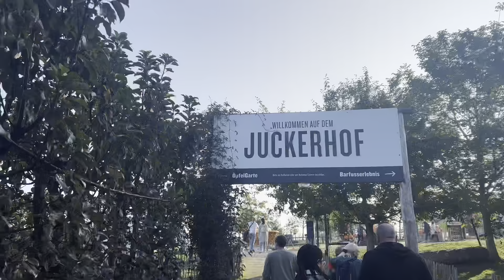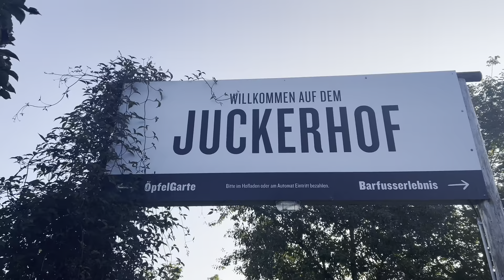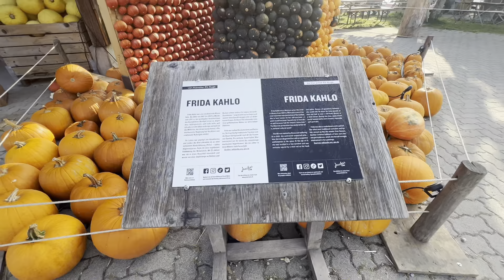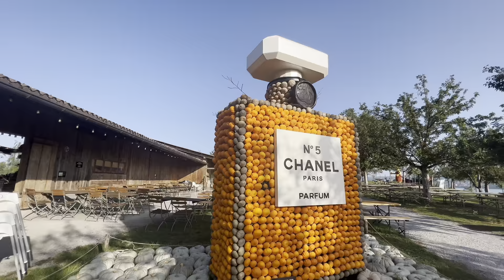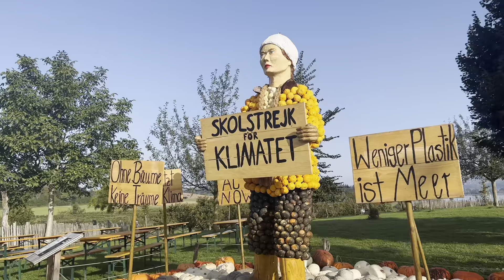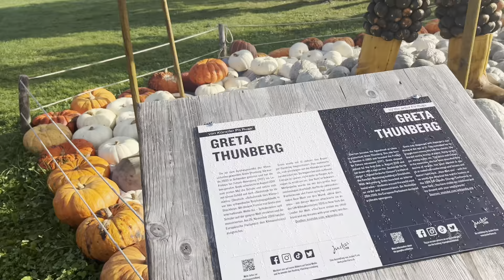A LUTA DA MULHER REPRESENTADA EM UMA EXPOSIÇÃO DE ABÓBORAS EM UMA FAZENDA AQUI NA SUÍÇA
A exposição de abóboras começou no fim de semana passado no Juckerhof em Seegräben“ onde estive hoje“  e no Bächlihof em Jona. A nova exposição principal é dedicada ao tema “Poder da Mulher”.
A nova exposição principal sobre o tema “Poder da Mulher” acontece nas duas fazendas de aventura desde o início de setembro de 2023. O artista Pit Ruge e sua equipe criativa decoram os pátios com mulheres fortes da história e do presente, dos contos de fadas, do cinema e do mundo animal. “As 14 figuras obviamente não fazem justiça às muitas mulheres poderosas do mundo, mas é um começo”, disse Juckerfarm no seu comunicado. Várias figuras como Frida Kahlo, Cleópatra, Pippi das Meias Altas ou Elsa, a Princesa do Gelo, podem ser admiradas em Jonas ou Seegraben